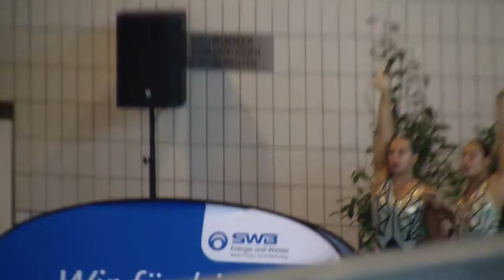2017 Synchronized Swimming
Technical routine duet

Juliana Danil
Brunella Neri
Argentina